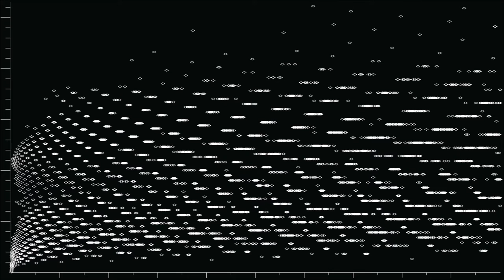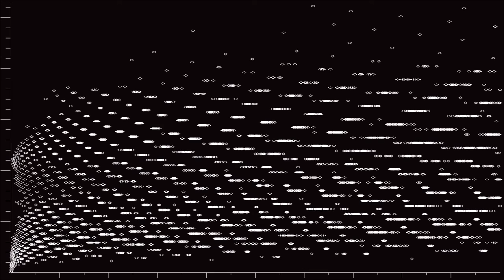Collatz- (906175, 922524,938143)-1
Data sonification, procedurally and programmatically generated music based on the Collatz Conjecture! Pick any positive integer greater than 1. If it's even, divide it by 2. If it's odd, triple it and add 1. Repeat. You'll eventually reach 1! There's literally a million dollars to who can figure out why!